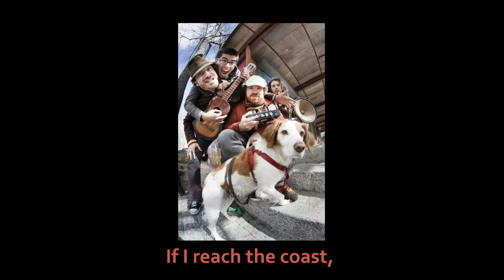Red Family Band "Sex on the beach" LYRICS